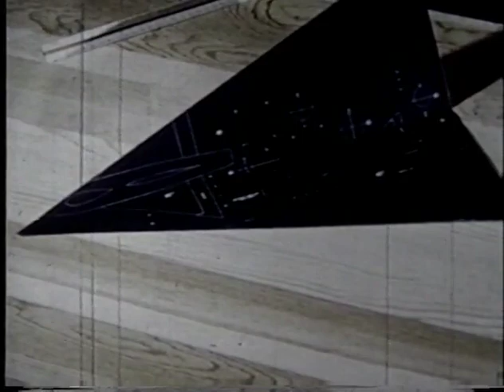Theory Aircraft: Supersonic delta wings